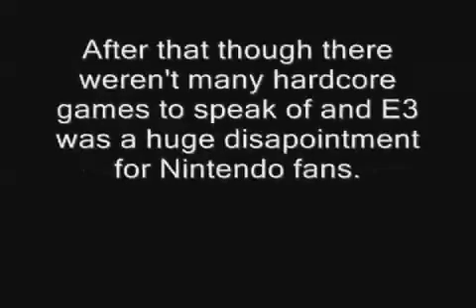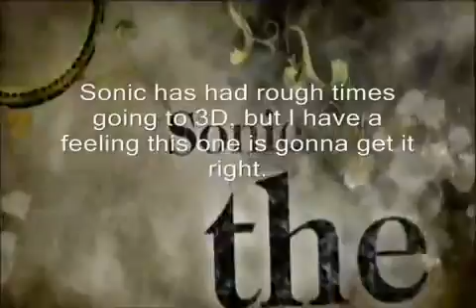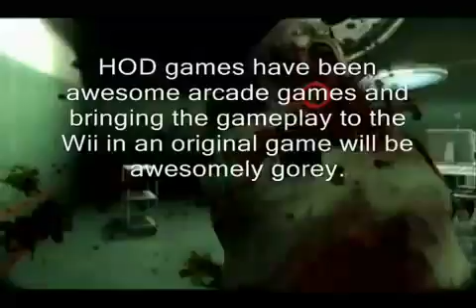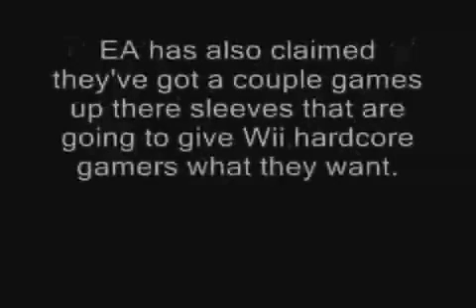Top Wii Games - 2009